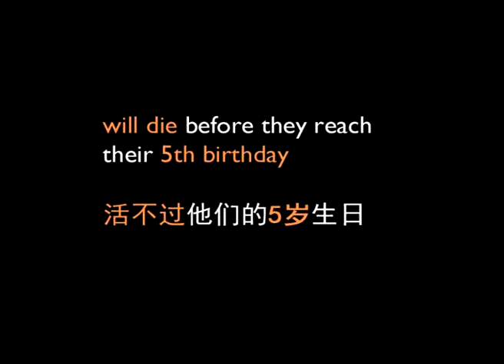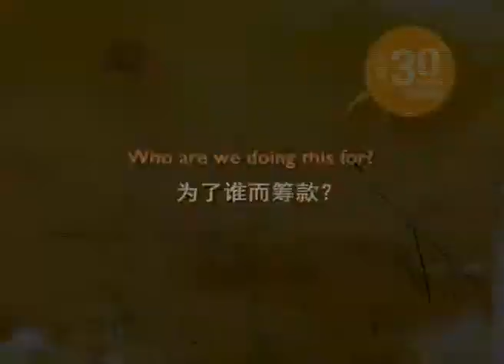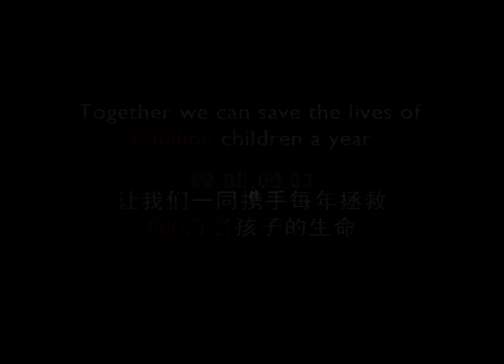30 Hour Famine 2011 Intro to Beneficiaries, Ambassador & Supporting Celebrities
World Vision Malaysia introduces the list of beneficiaries and Ambassador & Supporting Celebrities for 30-Hour Famine 2011. To be a part of this cause, log on to